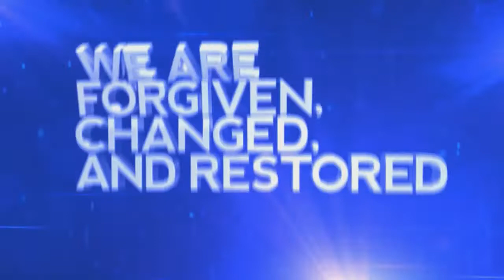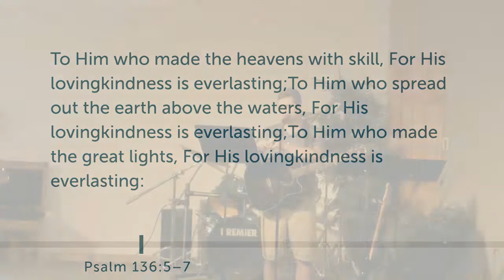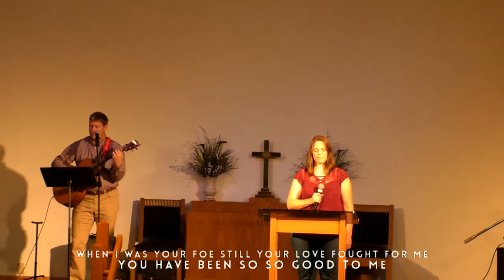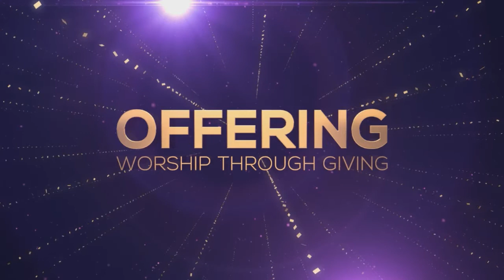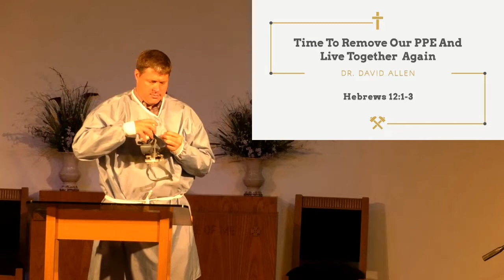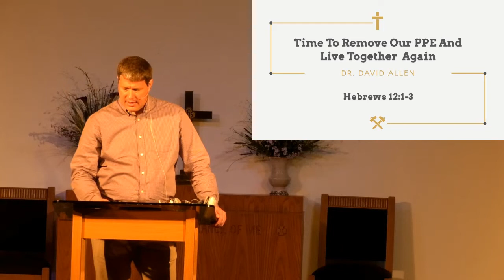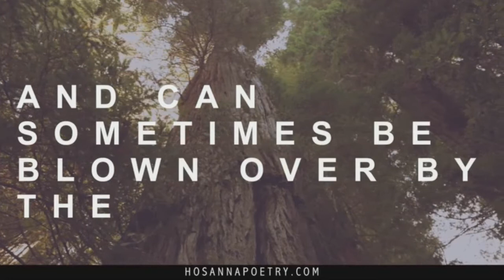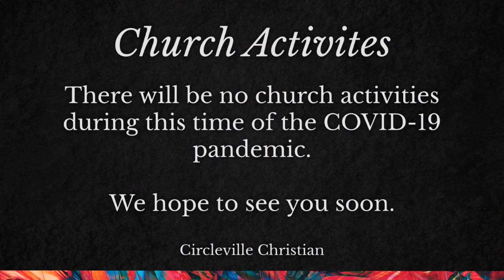Circleville Christian Virtual Service 05/03/2020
REDWOODS VIDEO - Hosanna Wong
Message : Dr. David Allen
Communion Meditation : Paul Davault
Prayer Time : Lyle Alley
Vocals : Shelly Will, Ross Allen, Dr. David Allen, Jake Spalding
Guitars : Dr. David Allen, Jake Spalding
Keyboard : Ross Allen
CCLI # 829833